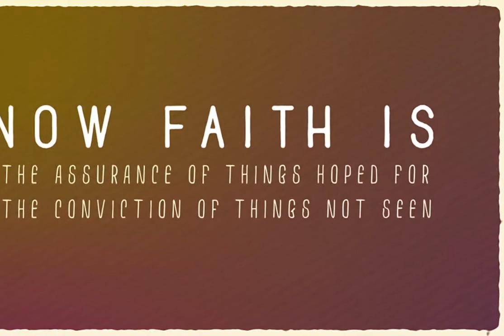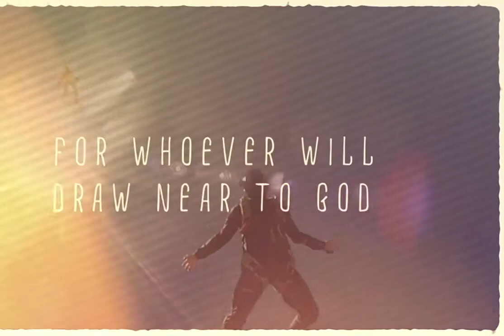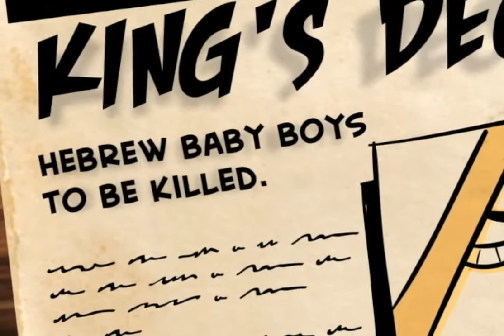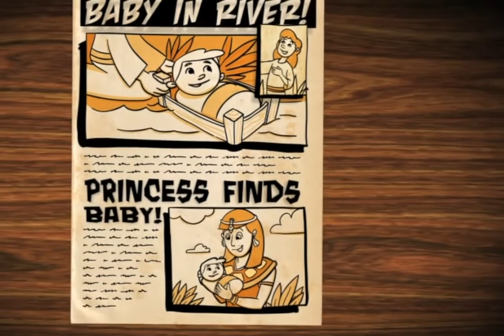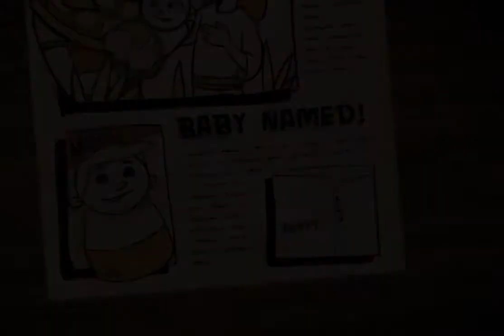Brick House 7-19